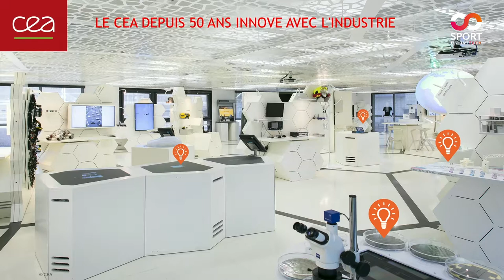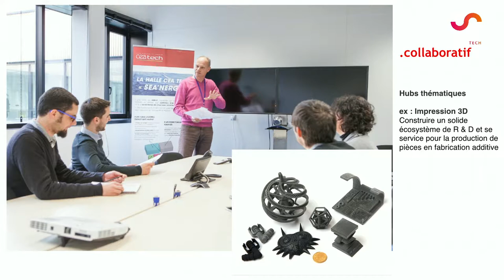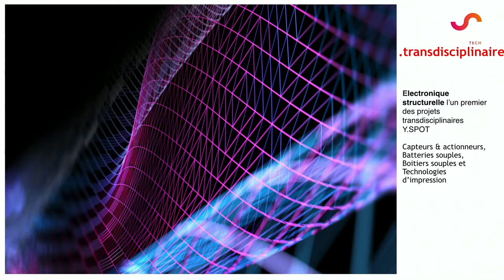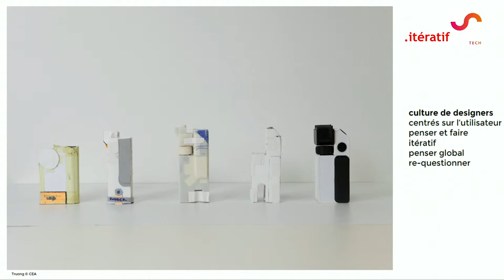Y-SPOT : le nouveau centre d'open innovation du CEA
Céline Soubeyrat (CEA)

►► Rejoignez la communauté Sport UNLIMITECH sur ◀︎◀︎